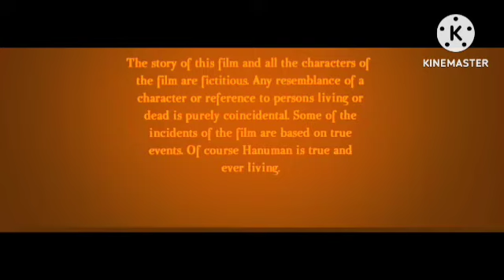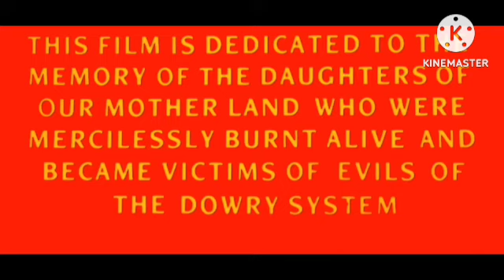Ram Setu Review Explained & Facts | Akshay Kumar Facts | Jacqueline Fernandez | Satya Dev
This is not a Movie. I have discussed Ram Setu Movie facts, Satellite & OTT Details, Preproduction-Post Production & Filming Details, Budget & Worldwide Lifetime Box-Office Collection Details, deep story analysis & Explanation